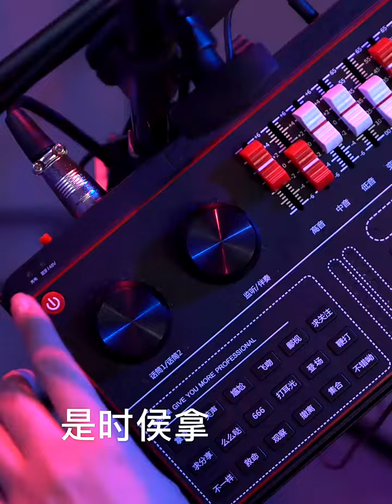d6EXvupsWKmjchIEkb2 232994518703 hd append